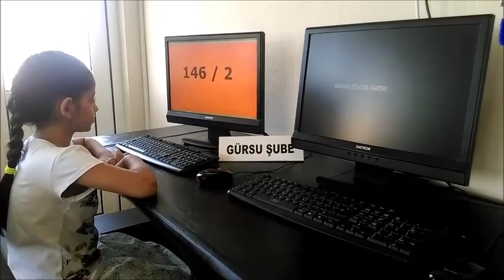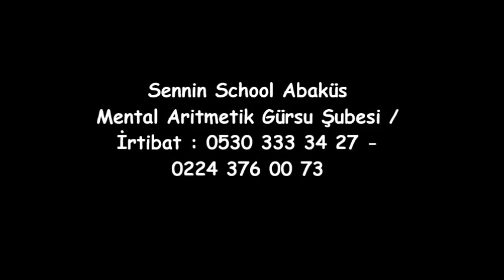Sennin School AZRA AKYOL 3'e 1 Bölme